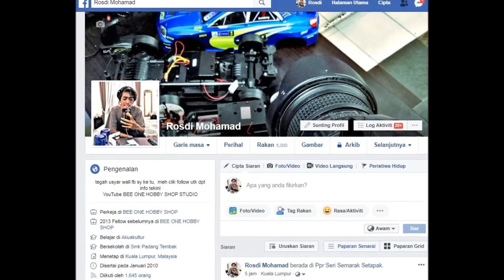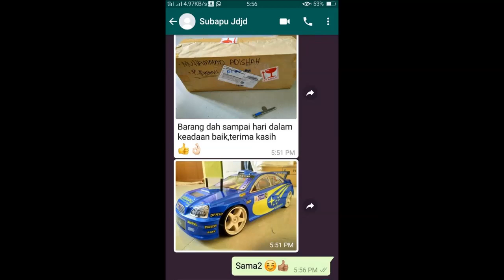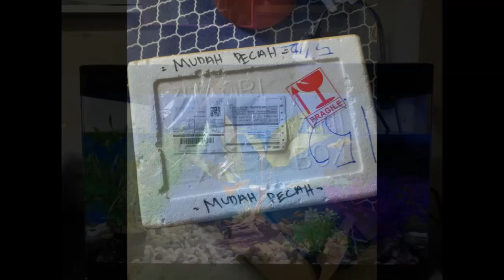TERIMA KASIH SUDI BELI BARANG DEGAN SAYA ! AQUARIUM KACA TEBAL MURAH